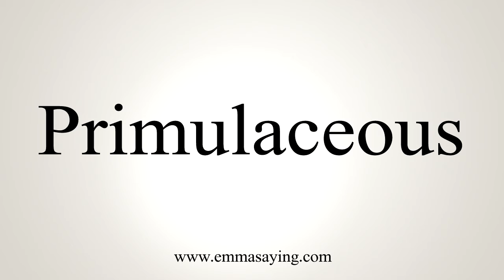How To Say Primulaceous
Learn how to say Primulaceous with EmmaSaying free pronunciation tutorials.